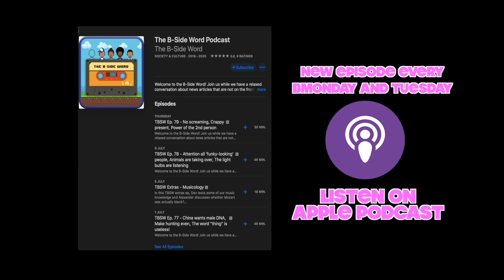TBSW Extras - Three Strangers on Netflix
Welcome to the B-Side Word Extras! In this episode Emma and Alexander talk us through the Netflix show Three Strangers.

You can also listen to them on iTunes, Spotify & Podbean too if you prefer.

Alexander: @phlexphitness
Devin: @devinlegaspi
Maxie: @maxie.insider